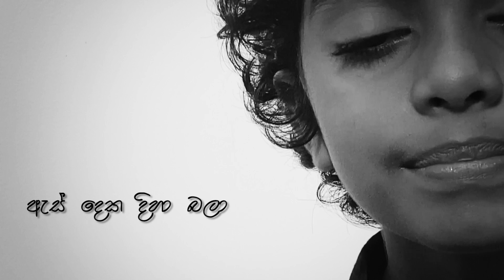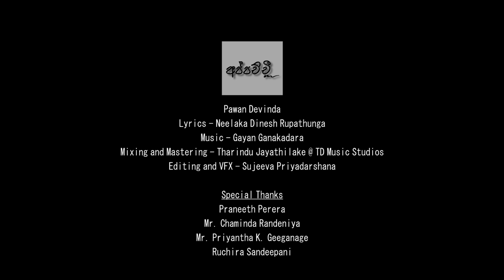Appachchi | අප්පච්චි | Official Lyrical Video | Pawan Devinda | 2021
Appachchi Official Lyrics Video

Pawan Devinda
Lyrics - Neelaka Dinesh Rupathunga
Mixing and Mastering - Tharindu Jayathilake @ TD Music Studios

Editing and VFX - Sujeewa Priyadarshana

Special Thanks
Praneeth Perera
Mr. Chaminda Randeniya
Mr. Priyantha K. Geeganage
Ruchira Sandeepani